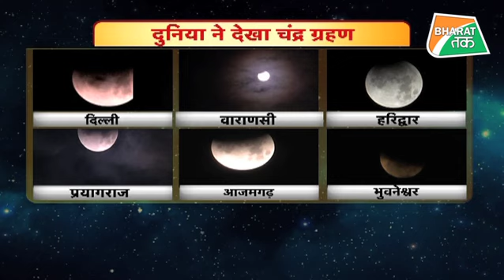149 साल बाद 'महाग्रहण' का महासंयोग !